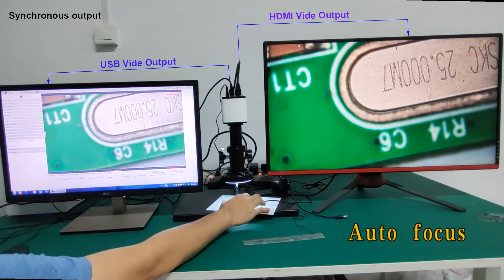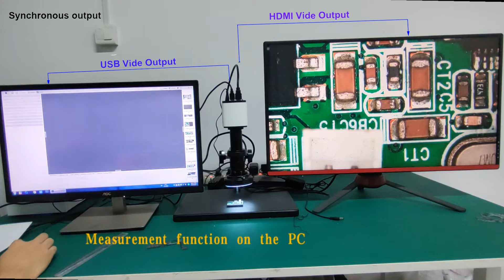Lapsun Auto Focus Focal 1080P 60FPS HDMI & USB Video Synchronous Output Industry Microscope Camera